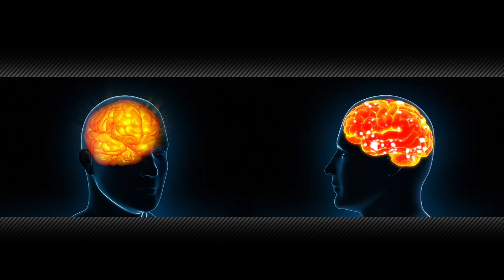Human Brain X-Ray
This is two 1080p motion graphic videos of the human brain rotating around while different connections are made in the brain. The brain organ is highlighted in a red, yellow and orange colors while the outline of a human torso is in a light blue color. One video shows lots of white connections happening in the brain all at once which could be a concept for intelligence or intellect. The other video has a glowing brain which has radiating lines coming off of it. Both styles are looped for endless playback and could be a concept for a brain injury, mri, healthcare, the human mind, etc.